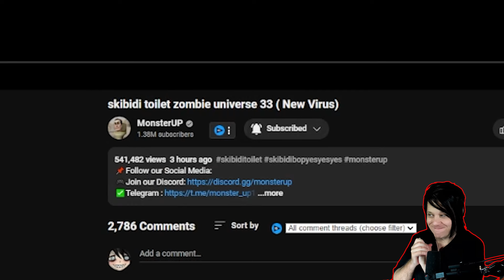GMAN - ZOMBIE TITAN TV MAN - SIREN TITAN MASSIVE FIGHT SCENE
ANALYSIS: @ObsidianSpeakerman
skibidi genesis channel: @ObsidianStudio

Credits:      @MonsterUP1